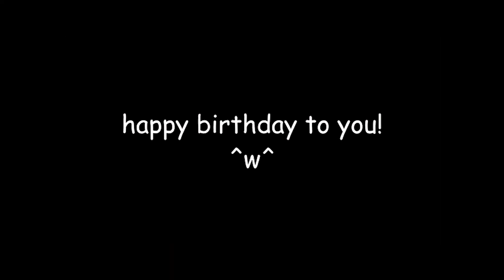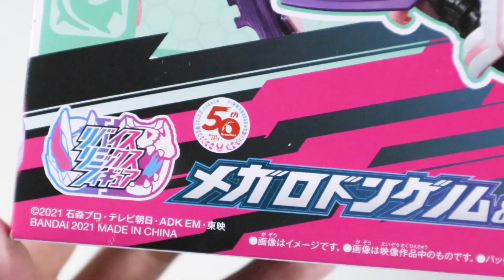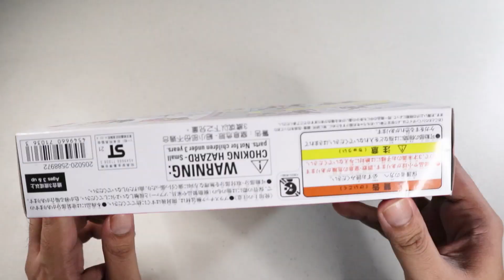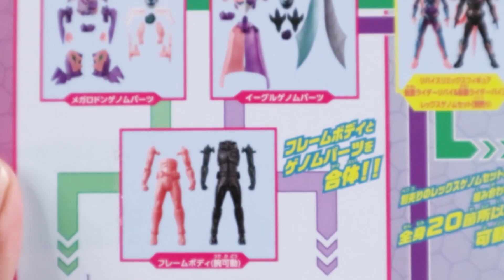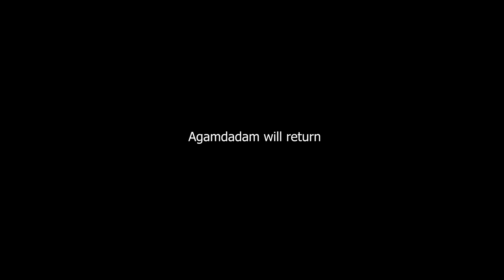REVICE REMIX FIGURE PART2! MEGALODON & EAGLE GENOME SET!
LESSGOOOO!!! ini dia RRF Terbaru guys.. tapi kok dapet cacat.. :(